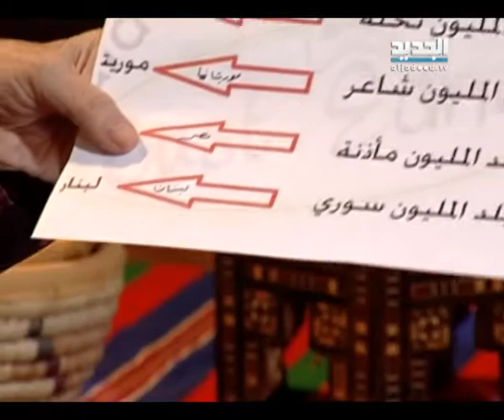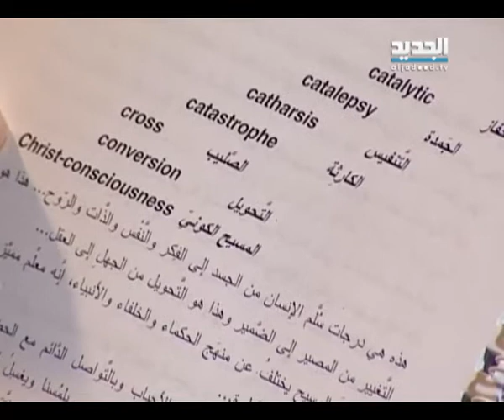غفران مع مريم نور-الحلقة 558 كاملة